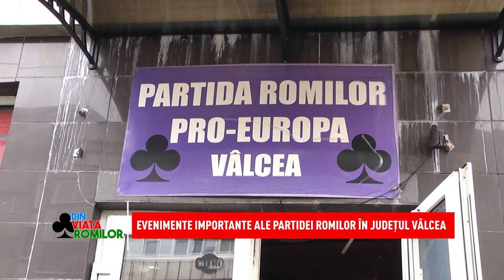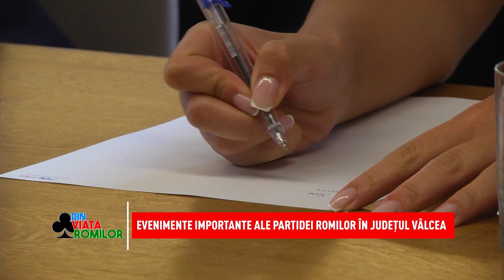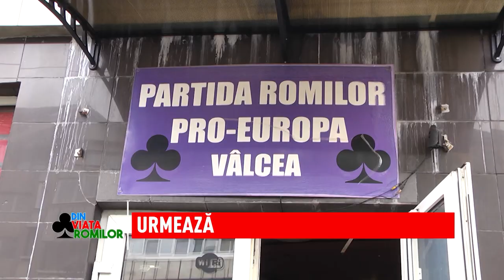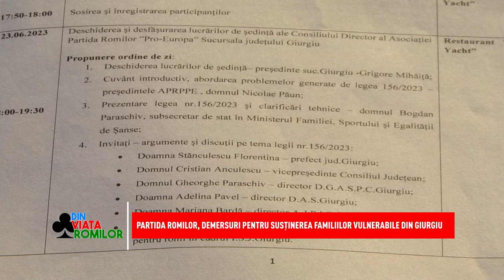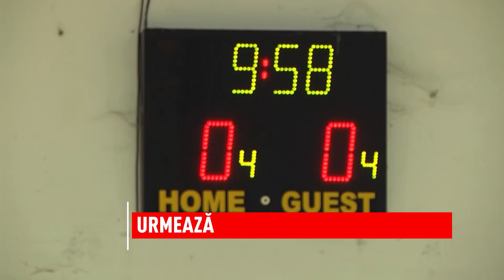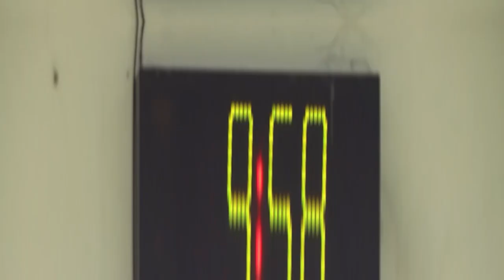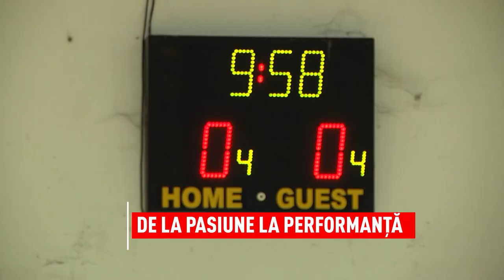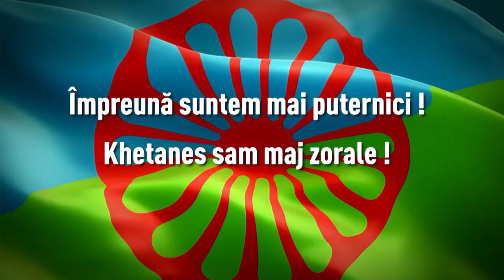Din viața romilor 01 07 2023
Nu pierdeți ediția Din viața romilor de sâmbătă, de la ora 10.00, de pe Național TV!